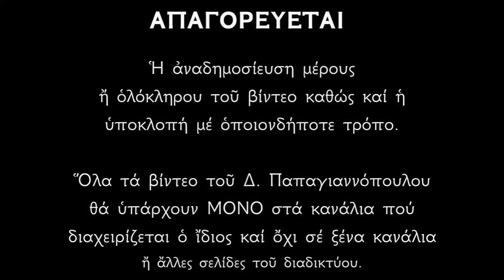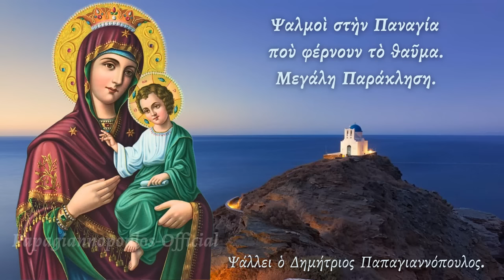🌸 Άν ακούσεις αυτήν την Παράκληση, η ευλογία της Παναγίας θα είναι μαζί σου !!!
Κάθε φορά που προσευχόμαστε, μας κυκλώνουν οι Άγιοι Άγγελοι και ο Θεός και η Παναγία μας, μας δίνουν ουράνια χάρη και ευλογία !!!

*** ΠΡΟΣΟΧΗ !!!